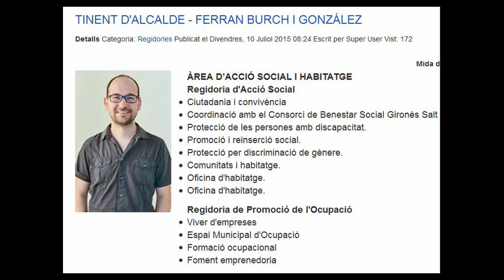11A2017Salt Ferran Burch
Al sopar del 11A2017Salt, intervé Ferran Burch, tinent d'Alcalde de l'Ajuntament de Salt, i titular de les Regidories d'Acció Social i Habitatge, i de Promoció de l'Ocupació